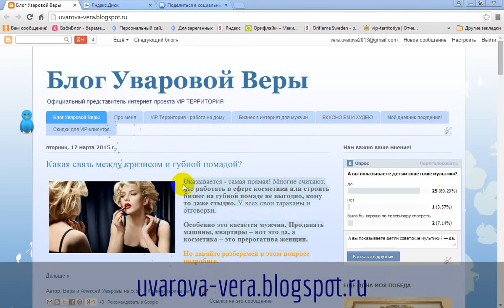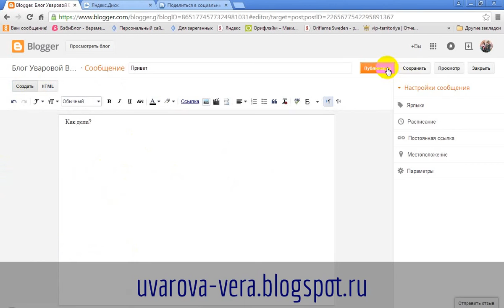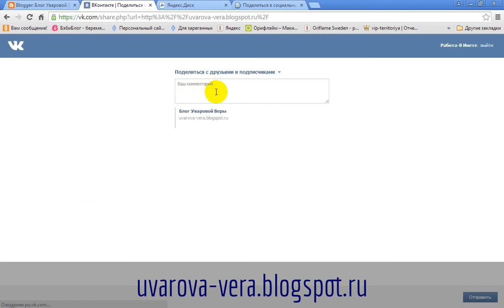Делимся своими статьями в социальных сетях